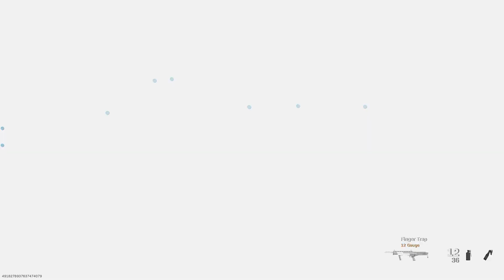Modern Warfare AR-15 (M4A1) Gameplay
Requested by "Bravo Zero Six" !! A fully customized weapon , half M16A3 and M4A1, so I called it AR-15, because of being closely related to the M16s and M4s in general !! Enjoy the gameplay !!

Timestamps :

00:00 - AR-15 Gunsmith
01:21 - 1º Gameplay on Hovec Sawmill Map, Team Deathmatch
08:51 - 2º Gameplay on Gun Runner Map, Team Deathmatch

M1911 Gunsmith :
(1911)
 - Rubberized Grip Tape
 - Sleight of Hand (perk)